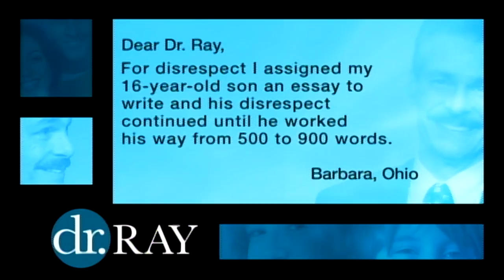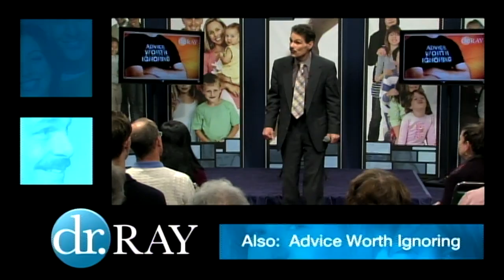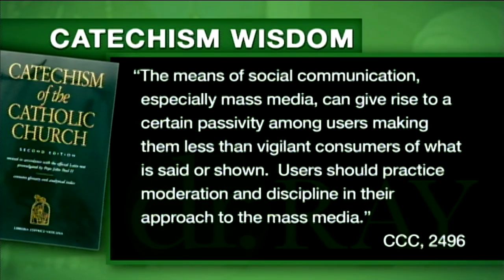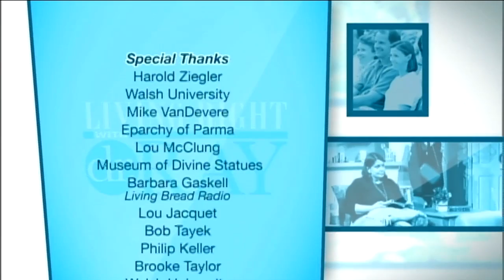Living Right with Dr. Ray - Media and the Catholic Family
Dr. Ray welcomes Ave Maria Radio host Al Kresta, as they discuss media and the Catholic family.